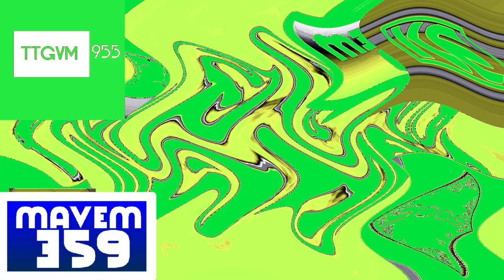AAMC V1 ER8 vs. ASLM425, TBAE2002, JE, QMG177, TTGVM955, & EO (8/14)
AA, M, C, ER, & EO means stands for Andy Animations, Monoround, Csupo, Effects Round, and Everyone.

Your Turn?
And Your Turn TheBananaAppleEffects 2002 HD is next for round 9!